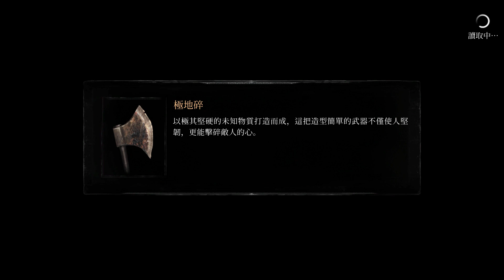Vigil The Longest Night 守夜人：長夜 #004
台灣團隊遊戲製作~
Vigil The Longest Night 守夜人：長夜 大斧 簡單難度
我這個手殘玩家~~
礦坑裡走跳~ 掛了又掛...